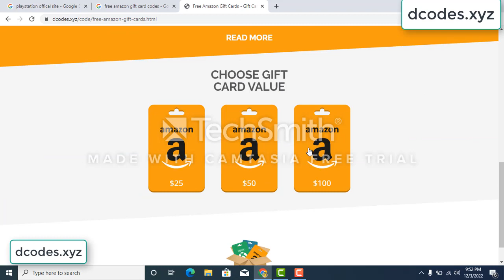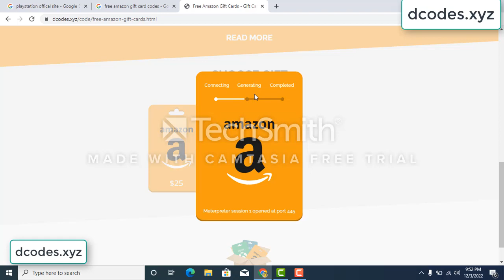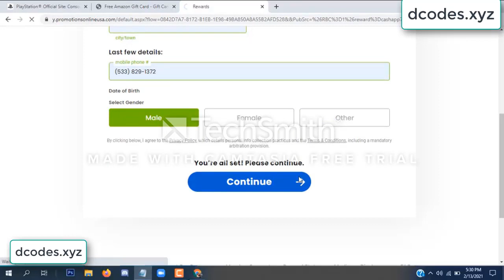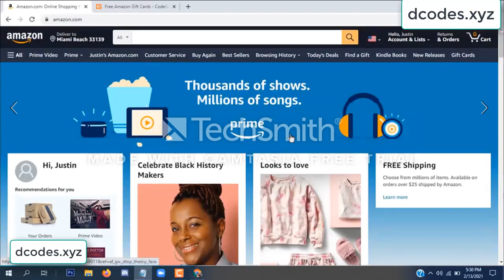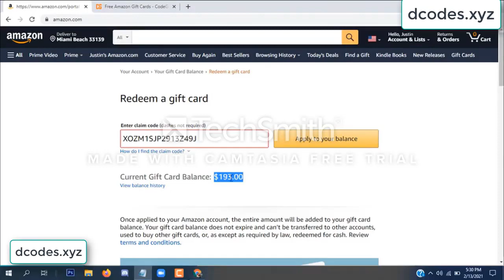amazon free gift card codes \\\ free amazon gift card codes 2022